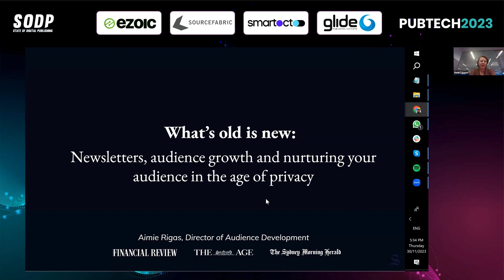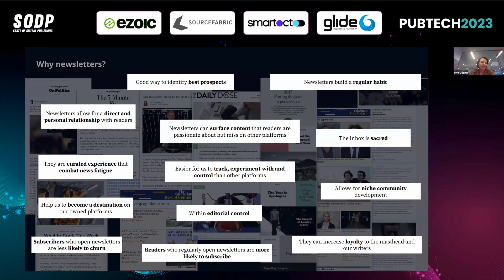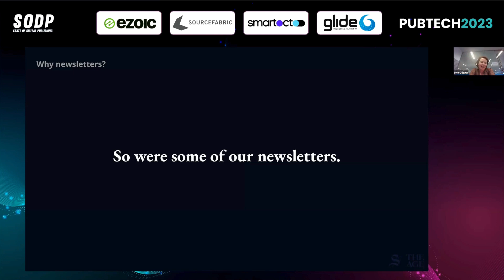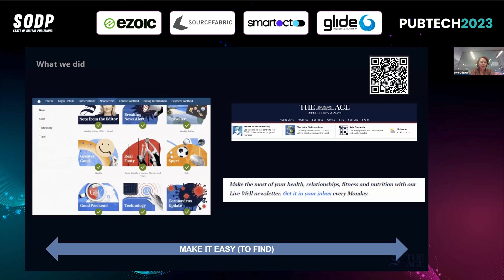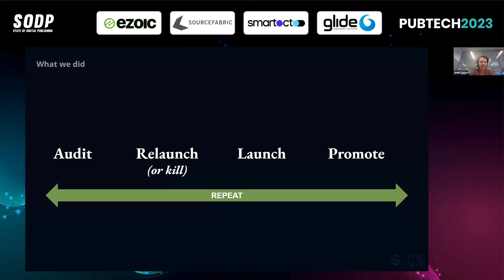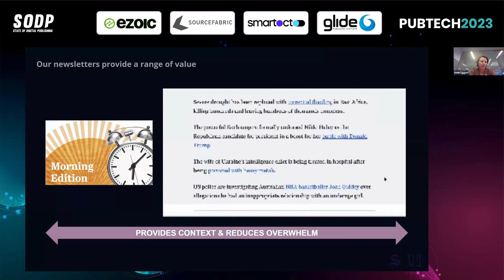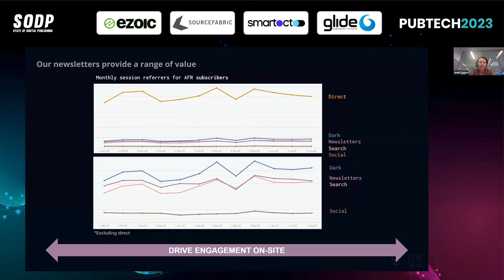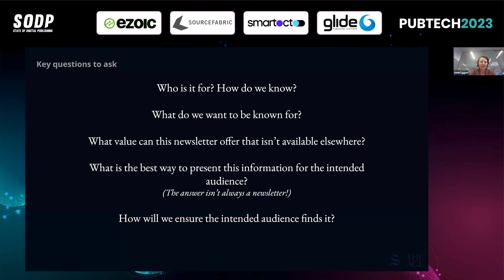Newsletters – audience growth and nurturing your audience in the age of privacy – PubTech2023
This is Session 4 of PubTech2023: Old is new: Newsletters – audience growth and nurturing your audience in the age of privacy

Presenter: Mex Cooper – Head of Audience Development, Nine

While email has been one of the most effective ways of reaching and engaging audiences for decades, 2023 has seen a fresh wave of interest from publishers in utilizing newsletters to grow and nurture their audience. In the age of first-party data, this is hardly surprising.